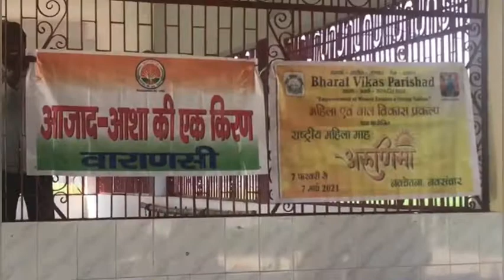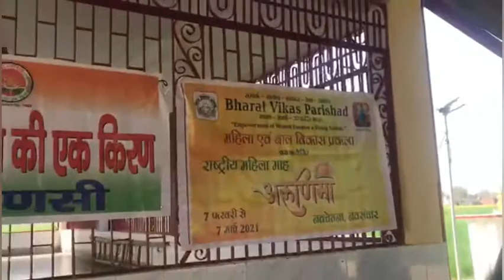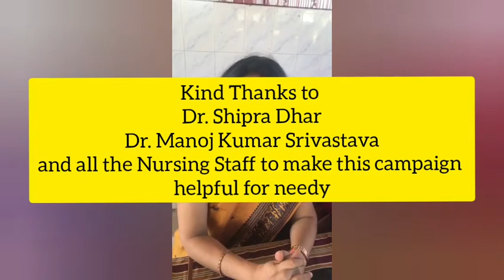Anaemia Mukta Bharat - Cure Medical Camp | Dr. Shipra Dhar | Azaad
बेटी बचाओ बेटी पढ़ाओ और सशक्त नारी के स्वप्न को साकार करने के लिए भारत विकास परिषद की राष्ट्रव्यापी मुहिम अनीमिया मुक्त भारत के साथ आजाद आशा की किरण संस्था के संयुक्त तत्वावधान में बेला गांव स्थित आज मेडिकल कैंप का आयोजन किया गय। जिसमें सैकड़ों महिलाओं का एनीमिया और हीमोग्लोबिन की जांच के साथ साथ उचित दवा का निशुल्क रूप वितरण किया गया अनीमिया मुक्त भारत मुहिम की राष्ट्रीय महासचिव डॉ शिप्रा धर व डॉ मनोज कुमार श्रीवास्तव के नेतृत्व में जांच की गई । इस अवसर पर अखिल आनन्द, प्रकाश कुमार श्रीवास्तव, डॉ कुमुद रंजन, मनोज श्रीवास्तव के साथ अन्य पैरामैडीकल स्टाफ की मौजूदगी में इस कैंप का आयोजन किया गया ।